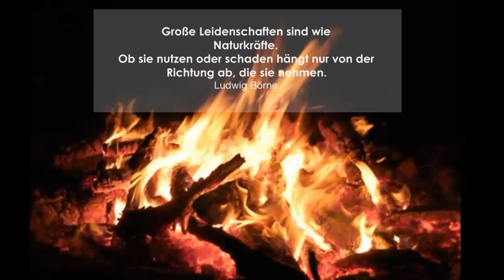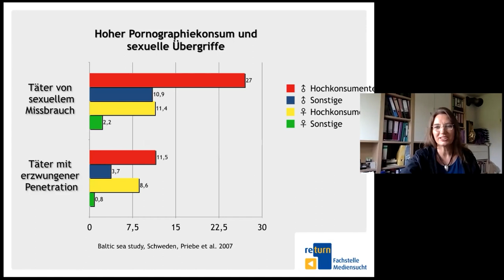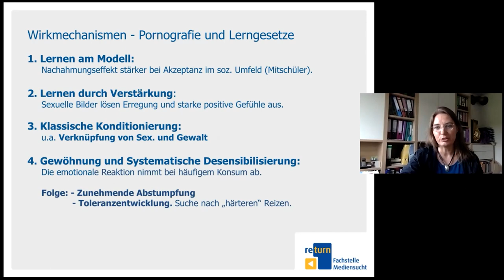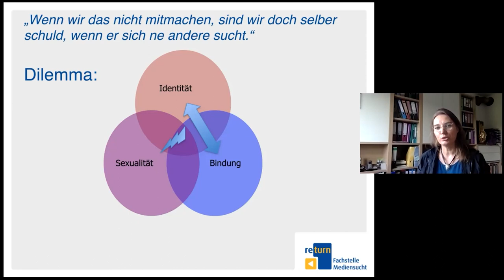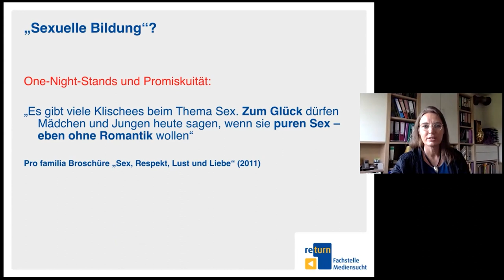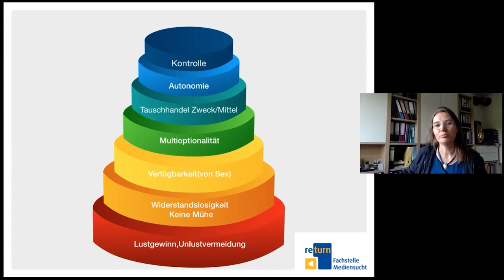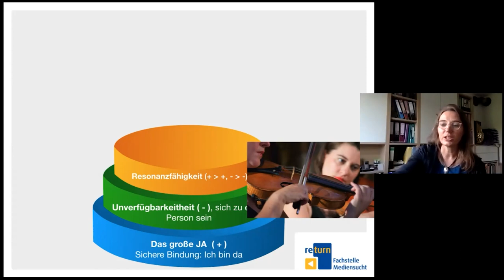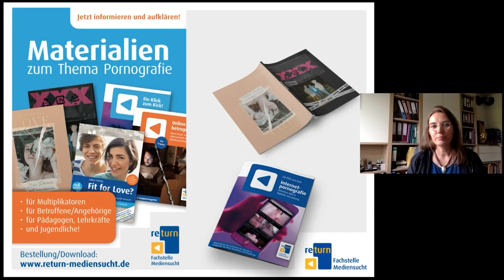Sexueller Missbrauch durch Pornografie und ihre Befürworter.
Vortrag von Tabea Freitag auf dem Online-Symposium »Heikle Beziehungen: Sexualpädagogik und Kindesmissbrauch« am 17. April 2021.

Die Dipl. Psychologin und Psychologische Psychotherapeutin Tabea Freitag beschäftigt sich bereits seit vielen Jahren mit sexueller Traumatisierung und Medien- bzw. Pornografiesucht. In ihrem Vortrag beleuchtet sie die psychischen Folgen schamverletzender Sexualerziehung und Pornografie für Kinder.